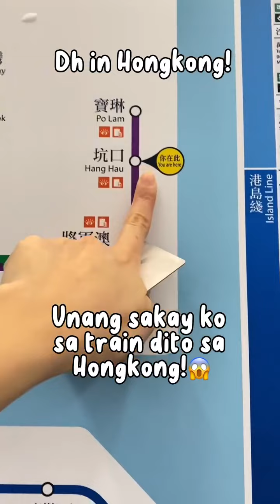UNANG SAKAY NG TRAIN ANONG NANGYARI DH IN HONGKONG/OFW SA HONGKONG.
Palambing po pls pallow my fb account tnx po.